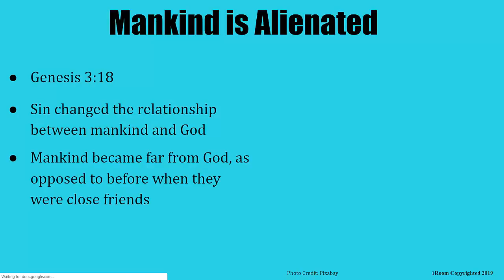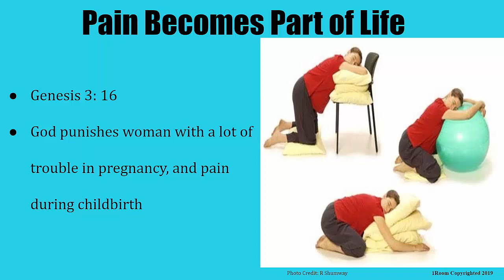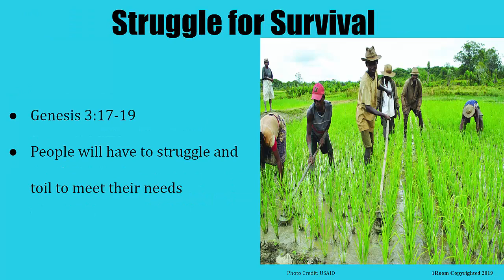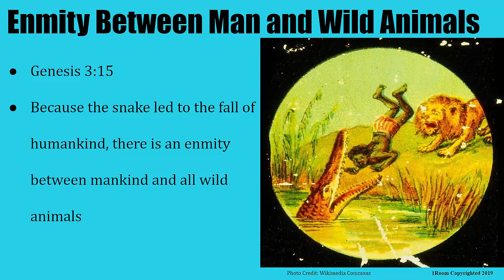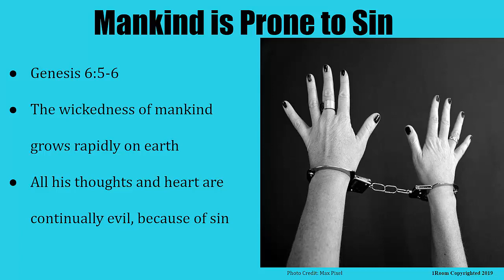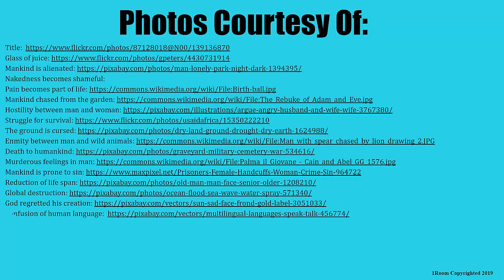1Room Kenya KCSE CRE Form 1 Lesson 14: The Consequences of Sin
1Room Kenya KCSE CRE (Christian Religious Education) Form 1 Lesson 14: The Consequences of Sin